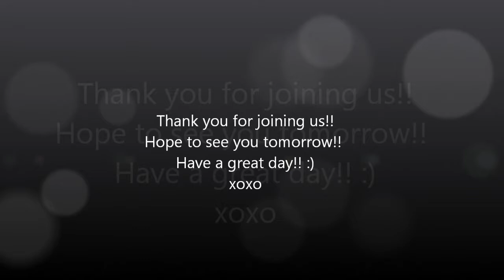The Sweat Life Raw Till Noon?